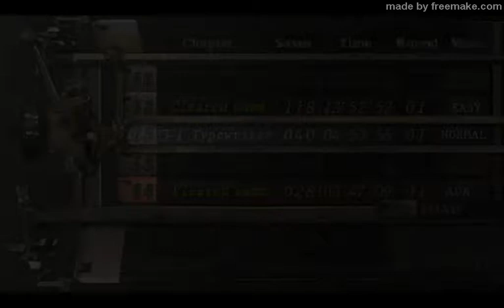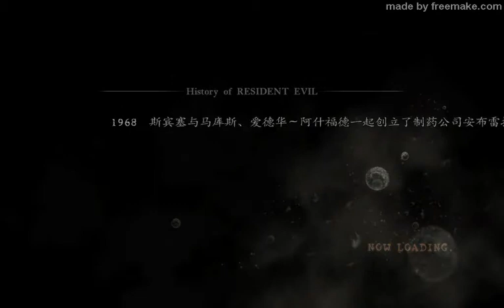所以我試著在舊電腦上玩惡靈古堡4代原版和5代 石頭來了EP49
S4E49 w/480p30 無CC字幕

首度Rock沒有參與製作的一集 由於只有一些Beta片段 我也沒有剪過 所以可能不太好 至於影片Lag?? 沒錯這集就是要給大家看Lag Rock的舊電腦非常的殘廢 超多遊戲玩不起 他4代步拍HD版也是因為跑不動 幸虧他早換了 不然我看他一定會瘋掉 反正 大家喜歡就好 不喜歡我也沒辦法啦...

Skype:rock730785

RSM Studio 2015~2017